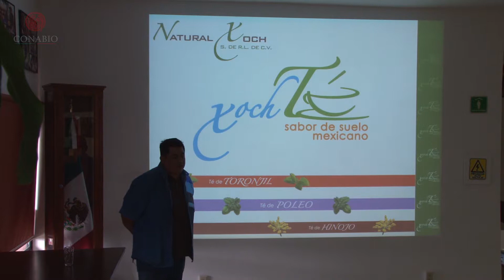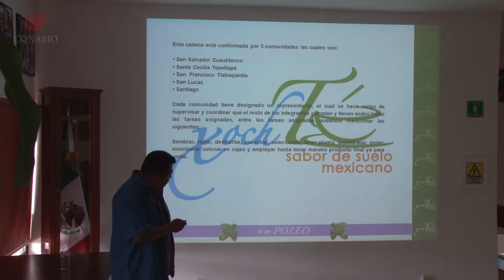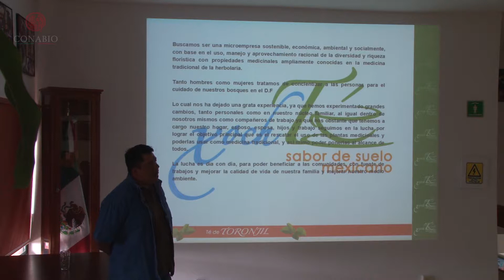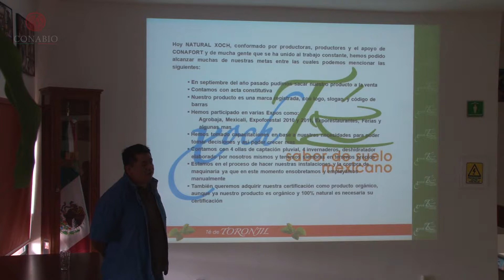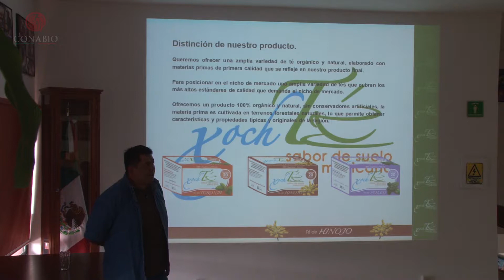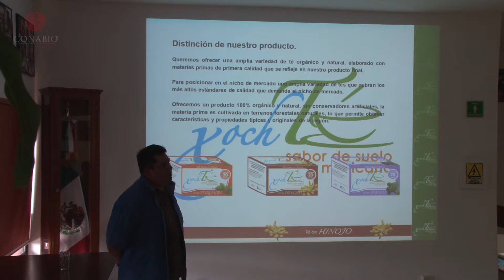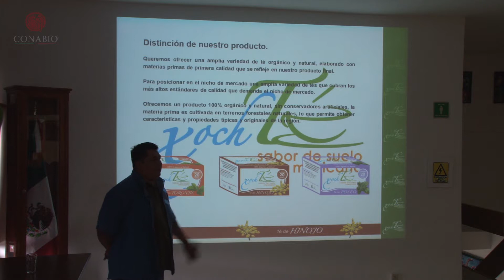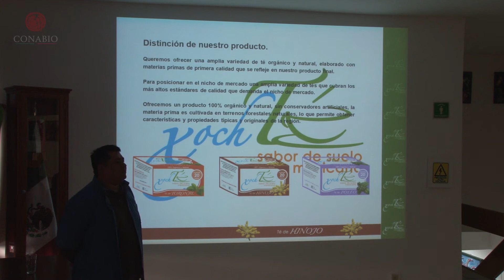CONABIO Seminario Omar Rosas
Sabor de suelo mexicano.